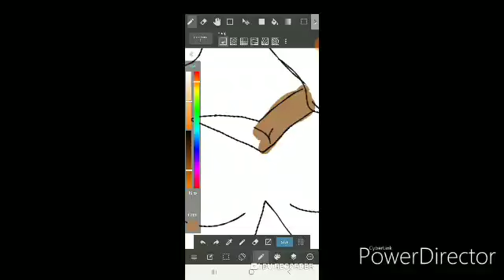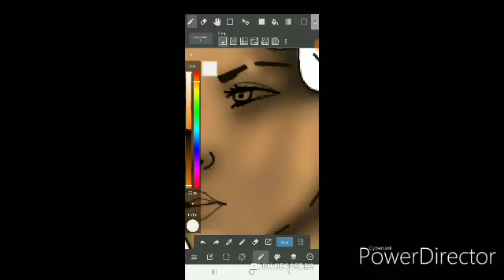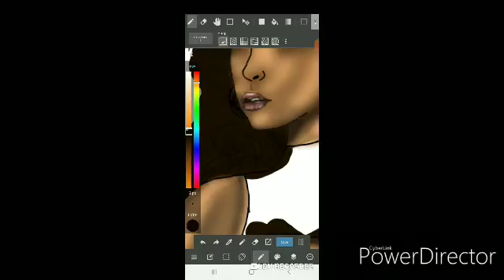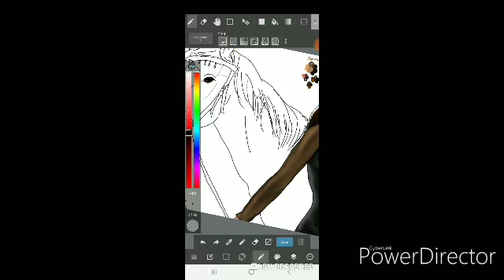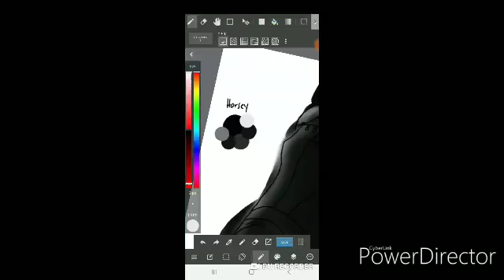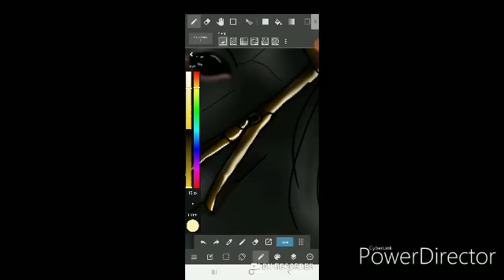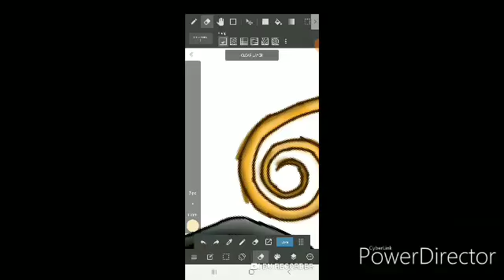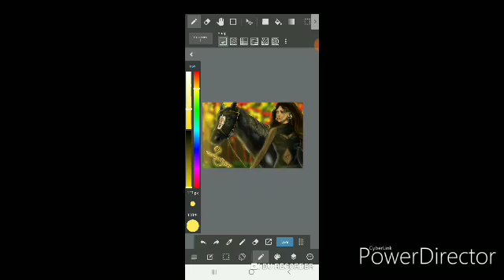SAGITTARIUS SPEEDPAINT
HA HA HA SO! MY BIRTHDAY PASSED, yep your girl is 18 and I am indeed a SAGITTARIUS. In honor of my birthday and all other Sagittarius birthdays I wanted to make a speedpaint and post it a few days after my bday. sadly...that ain't happen.

BUT.

IT'S HERE NOW!

Hope you all enjoy! More coming soon☺️☺️

3. FROM THE ASHES WE RISE AGAIN-Berend Salverda • Music That Makes Everything Epic